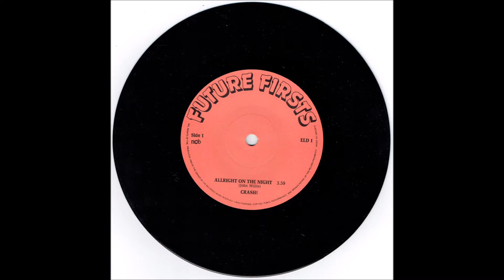Crash - Alright On The Night / Top Billing 7´´ (1981)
Alright On The Night  Vinyl, 7"   1981  Sweden
Label: Future Firsts ‎– ELD 1
1. Alright On The Night
2. Top Billing (In Wonderland)